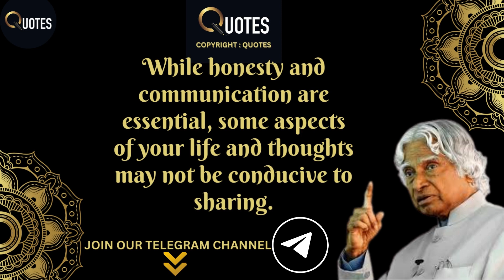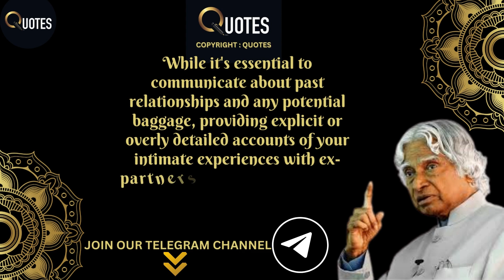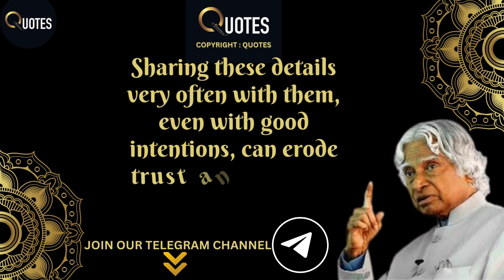5 things never share with your partner | DR APJ ABDUL KALAM QUOTES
5 things never share with your partner | DR APJ ABDUL KALAM QUOTES

Personality Development  :
The Mental Time Travel System 👇👇

Financial Development :
Miracle Money Magnets👇👇